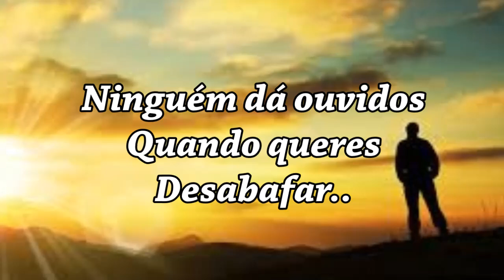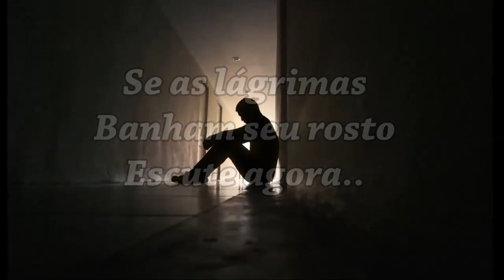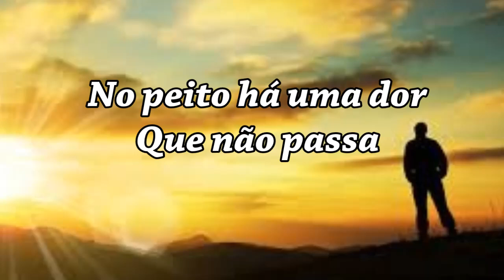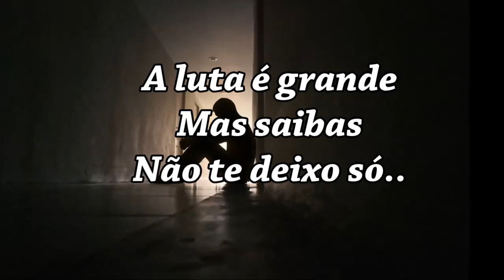A Vitória é Maior Cantado Com Letras ( Jéssyka Oliveira )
Quando esgota os recursos que existem na Terra, Deus entra com a Providência e te diz Lá do Céu: Se as lágrimas banham seu rosto escute agora! A luta é grande, mas saiba não te deixo só! Pois Eu Sou o Amigo certo das horas incertas! Aleluia!
( Editado por: Marilza Chaguri ) ( Louvor com: Jéssyka Oliveira )